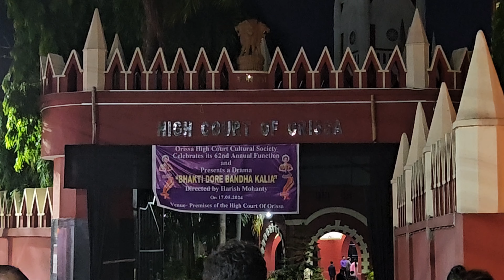ଭଲ ଟା କୋଉଠି ପାଇଲୁ 😜 || ୪୦ ଟଙ୍କାରେ Healthy ମଟନ Soup 😍 || Our Love Story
ଭିଡ଼ିଓ କୁ ଶେଷ ଯାଏଁ ଦେଖିବେ ଆଉ କିଛି ଭୁଲ ଥିଲେ କମେଣ୍ଟ ମାଧ୍ୟମ ରେ ମୋତେ ଜଣେଇବେ ବାକି ଆପଣ ମାନଙ୍କ ଭଲ ପାଇବା ଆଉ ସପୋର୍ଟ ପାଇଁ ସମସ୍ତ ଙ୍କୁ ଅଶେଷ ଅଶେଷ ଧନ୍ୟବାଦ ❤️❤️

ଜୟ ଜଗନ୍ନାଥ 🙏